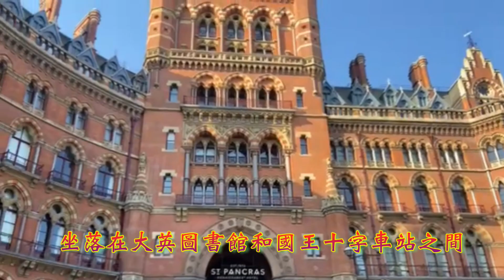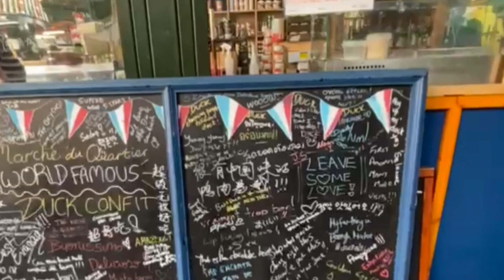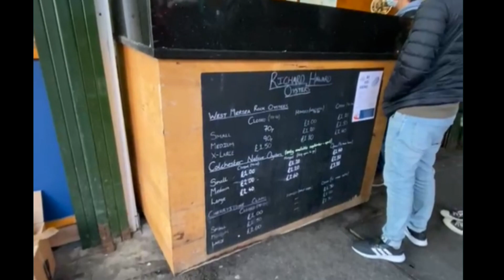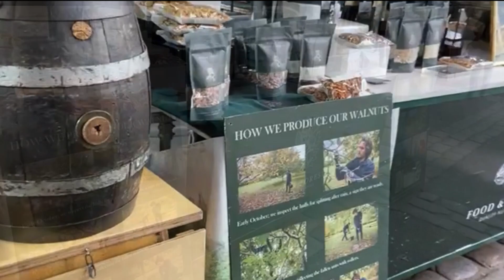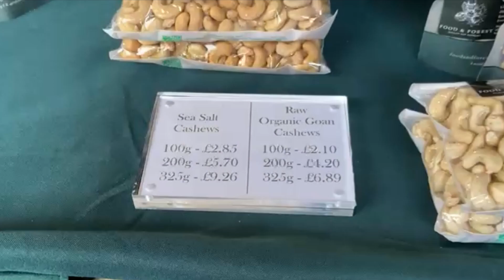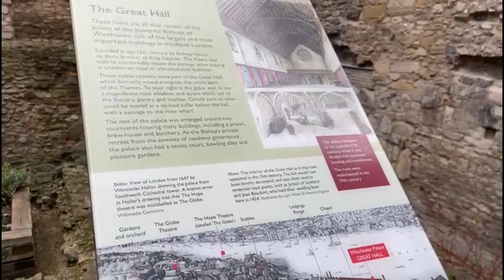03-2022不用戴口罩的倫敦本土四天遊-大鄉里出城(粵語現場解述+字幕介紹) Londan Local Tour without forcing to wear masks any more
(Video from friend with courtesy )
    英國倫敦Borough Market（博羅市場、波羅市場）是推薦來倫敦自由行時必定不能錯過的美食景點，當下真讓我有一掃在英國美食沙漠中快餓死的感覺，整個波羅市集非常乾淨沒有異味，且攤商們也都把各自門面整理的很有設計感，氣氛活潑熱鬧，可以吃到很多平價的異國特色小吃，生鮮美食，它還曾經被CNN選為世界十大必逛市集。
    南華克座堂（Southwark Cathedral）是英國國教南華克教區的主教座堂，位於倫敦南華克區泰晤士河南岸，靠近倫敦橋。南華克座堂已有千年以上的歷史，但是直到1905年南華克教區成立時才升為主教座堂。 1212年大火令教堂損毀，後被重建。1877年之前該堂屬於溫車士打教區，此後倫敦南部各堂區改屬羅切斯特教區[1] 。目前的建築大體為哥德式，建於1220年到1420年，通廊系19世紀重建，13世紀風格。薩瑟克座堂南面緊鄰博羅市場（Borough Market）。
      原始的金鹿號Golden Hinde最終腐爛並破碎，現今看到的是複製品，想想在英國這麼多船隻之中，願意花錢複製這艘Golden Hinde一定有它的歷史意義。1577年弗朗西斯•德雷克在克里斯托弗•哈頓爵士(Christopher Hatton)的主要贊助下，開始乘著帆船Golden Hinde進行環球航行，當時船隻是以鵜鶘(Pelican)命名，隔年8月20日才改成Golden Hinde。這趟航行也受到皇家伊麗莎白女王一世的贊助，沿路南下經過巴西、穿過麥哲倫海峽再北上到加拿大，這時航行開始向西行橫渡太平洋、穿過印度洋與繞過好望角。1579年3月1日在厄瓜多爾海岸，他們遇到西班牙載滿金銀珠寶的大帆船，歷史性的成功搶奪了這些財寶。1580年9月26日，弗朗西斯•德雷克與船員帶著這些財寶回到英國普利茅斯港，因為這些財寶解決了年度債務，弗朗西斯•德雷克也受勳了爵士爵位。
      溫徹斯特宮是一座 12 世紀的宮殿，曾是溫徹斯特主教的倫敦聯排別墅。它位於薩里郡的南華克教區，泰晤士河南岸（倫敦金融城對面）現在位於倫敦南華克區的克林克街，靠近聖救世主教堂，後來成為南華克大教堂。被拆毀的宮殿的二級清單遺骸今天在遺址上倖存下來，被指定為預定的古代紀念碑，在照料下英國遺產。薩里郡的南華克曾經是溫徹斯特教區最大的莊園，溫徹斯特主教是該地區的主要地主。他是這片土地上的一個大國，傳統上擔任國王的皇家司庫，履行現代財政大臣的職能。因此，他經常需要在威斯敏斯特的宮廷和倫敦塔出席國王，還需要與其他主教和主要方丈一起出席議會。溫徹斯特市曾是英格蘭撒克遜國王的首都。為此，布盧瓦的亨利建造這座宮殿作為他舒適而高貴的倫敦住所。大多數其他英國主教在倫敦同樣擁有主教宮殿，最著名的是坎特伯雷大主教的住所蘭貝斯宮。
     倫敦眼（London Eye）係英國倫敦一座摩天輪，喺泰晤士河南岸嘅琳寶區，2000年正式啟用，曾經係世界最大摩天輪，高135米。